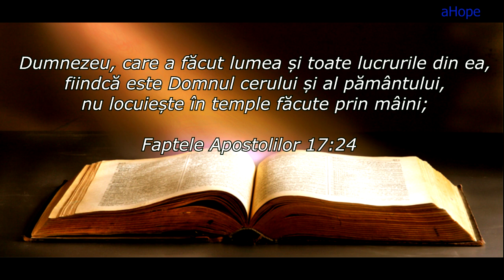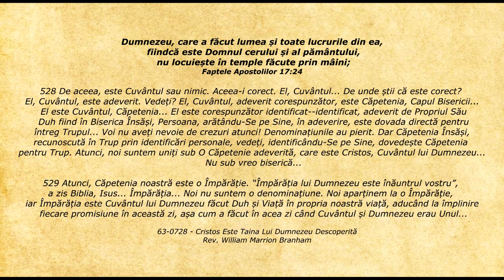Lifeline - Citatul zilei 28.09.2019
Faptele Apostolilor 17:24 - Dumnezeu, care a făcut lumea și toate lucrurile din ea, fiindcă este Domnul cerului și al pământului, nu locuiește în temple făcute prin mâini;

528 De aceea, este Cuvântul sau nimic. Aceea-i corect. El, Cuvântul... De unde știi că este corect? El, Cuvântul, este adeverit. Vedeți? El, Cuvântul, adeverit corespunzător, este Căpetenia, Capul Bisericii... El este Cuvântul, Căpetenia... El este corespunzător identificat--identificat, adeverit de Propriul Său Duh fiind în Biserica Însăși, Persoana, arătându-Se pe Sine, în adeverire, este dovada directă pentru întreg Trupul... Voi nu aveți nevoie de crezuri atunci! Denominațiunile au pierit. Dar Căpetenia Însăși, recunoscută în Trup prin identificări personale, vedeți, identificându-Se pe Sine, dovedește Căpetenia pentru Trup. Atunci, noi suntem uniți sub O Căpetenie adeverită, care este Cristos, Cuvântul lui Dumnezeu... Nu sub vreo biserică...

529 Atunci, Căpetenia noastră este o Împărăție. “Împărăția lui Dumnezeu este înăuntrul vostru”, a zis Biblia, Isus... Împărăția... Noi nu suntem o denominațiune. Noi aparținem la o Împărăție, iar Împărăția este Cuvântul lui Dumnezeu făcut Duh și Viață în propria noastră viață, aducând la împlinire fiecare promisiune în această zi, așa cum a făcut în acea zi când Cuvântul și Dumnezeu erau Unul...

    63-0728 - Cristos Este Taina Lui Dumnezeu Descoperită